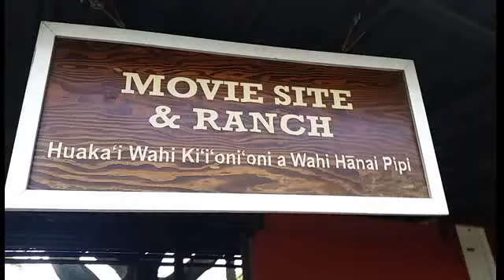All About Arnold #21 - swap meet and kualoa ranch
Me and my girlfriend go to the swap meet which is also known as a flea market, and then we also go to Kualoa Ranch so we can go to a movie tour which was pretty awesome we also bought some other stuff at the mall